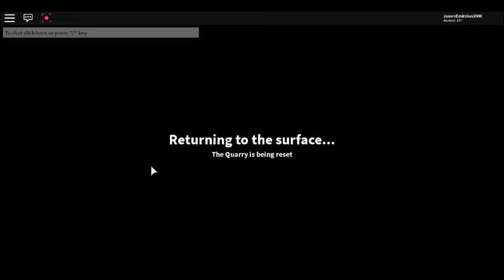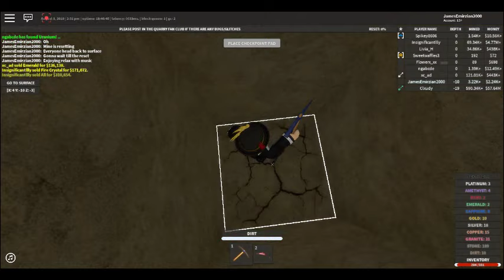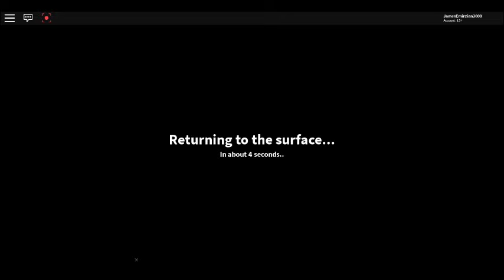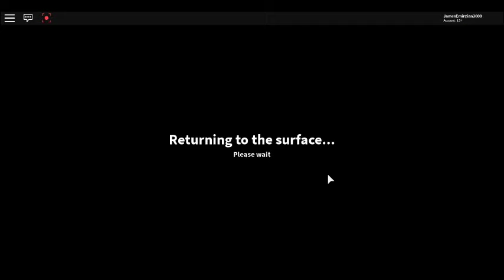The Quarry Resurrection Of The Quarry Journey Episode 007